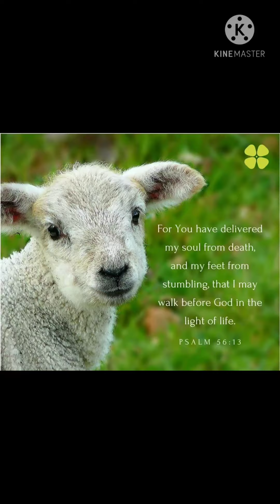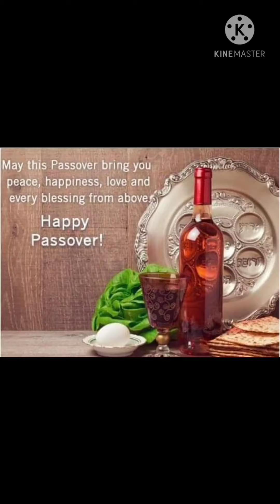fried MATSOT na left over sa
wla po kinalaman ang music s pesach...what is Matzo, matzah, or matza?.. is an unleavened flatbread that is part of Jewish cuisine and forms an integral element of the Passover festival, during which chametz is forbidden. As the Torah recounts, God commanded the Israelites to eat only unleavened bread during the seven day Passover festival.  7days n yan ang kakainin ng mga hudyo kasi bawal s knila ang tinapay n gawa s harina. kaya madalas madami nattira n matsot sayang nmn kung ittapon kaya gawa ng paraan para maubos..